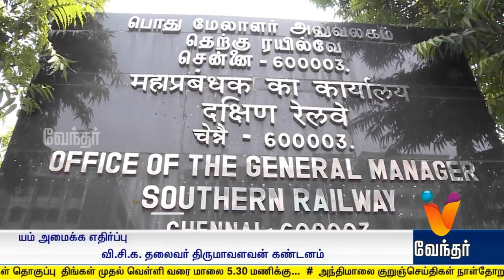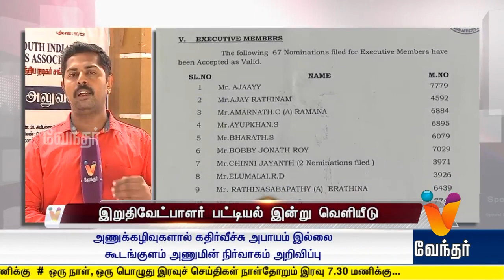Morning News - 11am (14/06/2019)